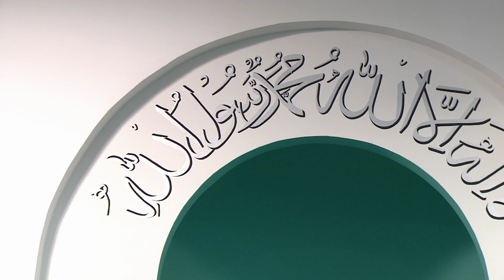Friday Sermon | خطبہ جمعہ | November 23, 2018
Friday sermon - 23rd November 2018